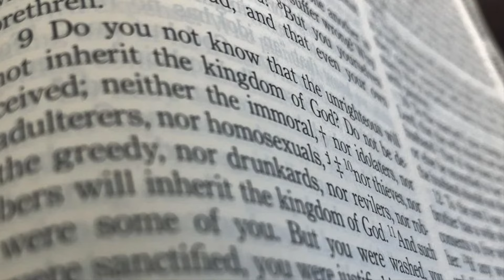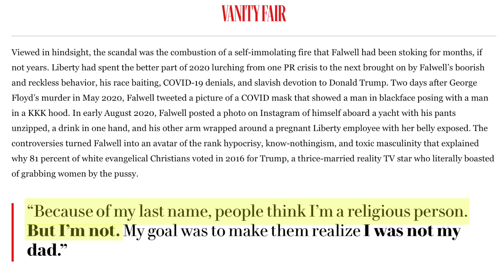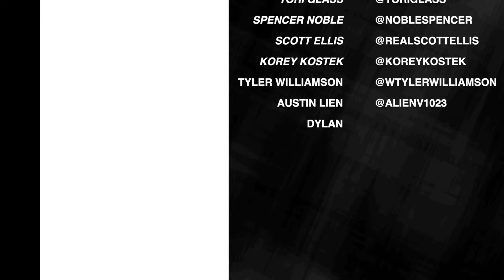One Thing About DECONSTRUCTION Christians Should Know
There’s one thing I wish Christians knew about deconstruction. It isn’t that being LGBTQ isn’t a sin. It isn’t that hell isn’t real. It isn’t even that Skillet actually sucks. It’s that people who deconstruct their faith were actually real Christians.

Mason Mennenga (he/him/his) is an aspiring theologian, podcaster, YouTuber, and the Internet’s youth pastor.

He received his Master of Divinity from Christian Theological Seminary in 2020 and a Master of Arts in Theology at United Theological Seminary of the Twin Cities in 2022.

He enjoys conversation over a drink, being a music snob, stand-up comedy, and long walks on the valley of the shadow of death.